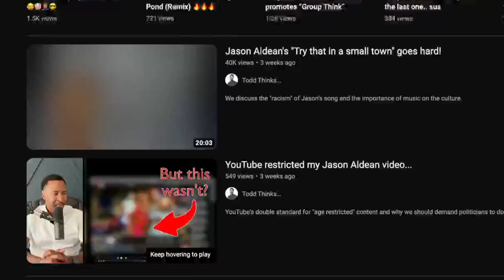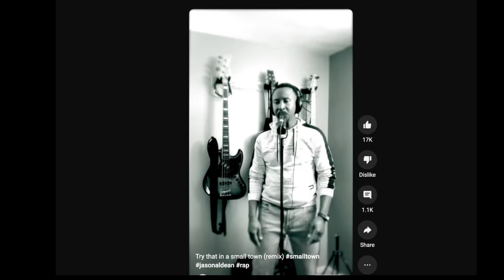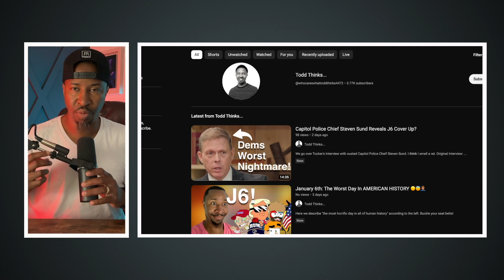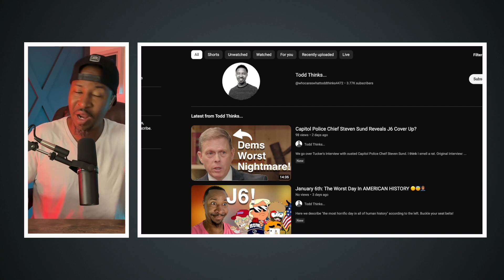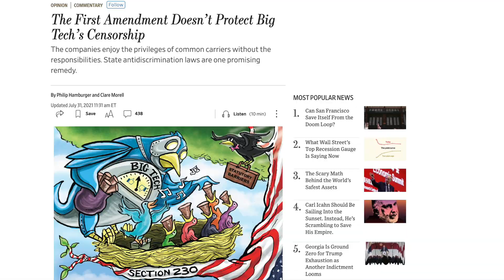Asking Vivek about Big Tech 🤐 and how music can help us BEAT THE ALGORITHM!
Vivek Ramaswamy raps to Eminem's "Lose Yourself" and I ask him what he'll do about Section 230 protection for Big Tech.

Also exploring ways to get around the algorithm by using music!